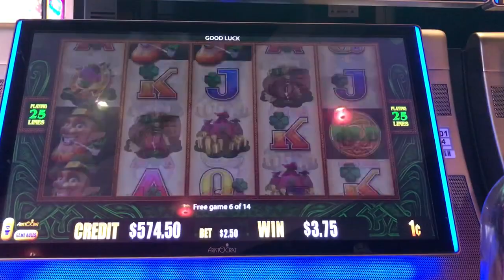Slot Machine Big Hits/Bonus Play Action